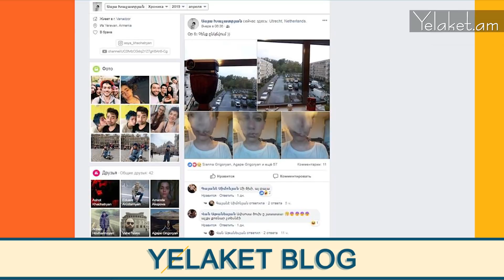Ասյա Խաչատրյանը խունկի տարրայի մեջ մարիխուանա է լցրել ու ցույց տալիս է ինչպես է օգտագործում այն